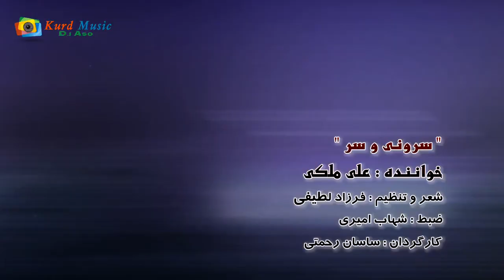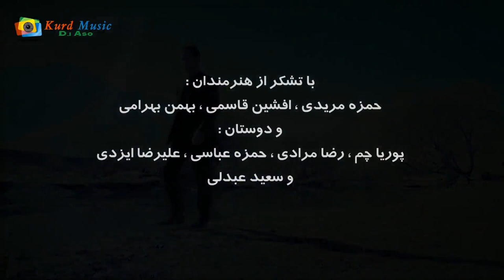Ali Maleki - Sarwani wa Sar